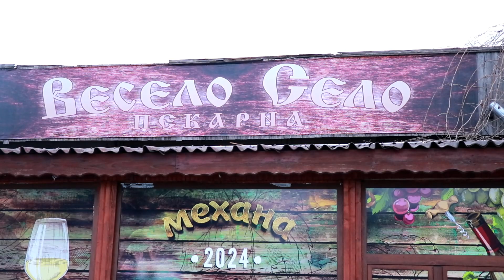Wedding 4k by Рени & Мерт